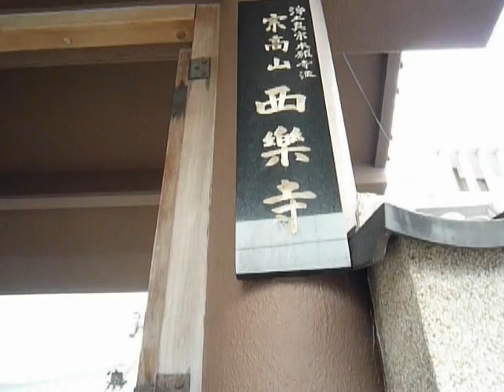【神社仏閣めぐり】広島・西楽寺 大きくて立派な門です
広島県広島市の西楽寺（さいらくじ）です。
大きくて立派な門です。
石像が建っていました。